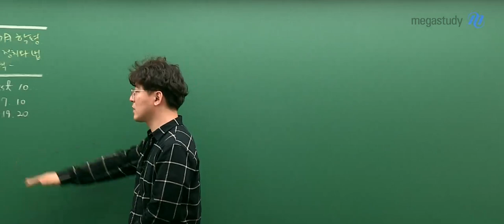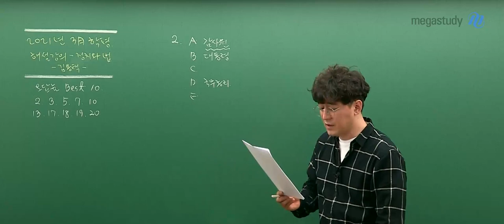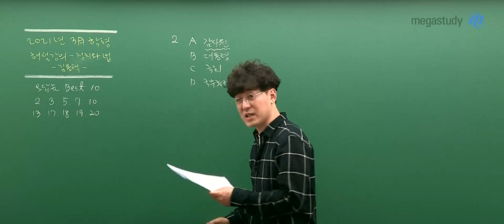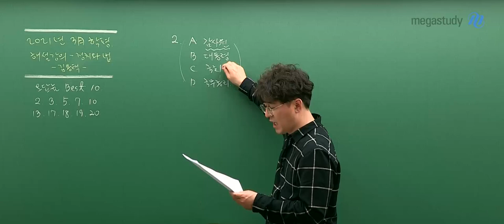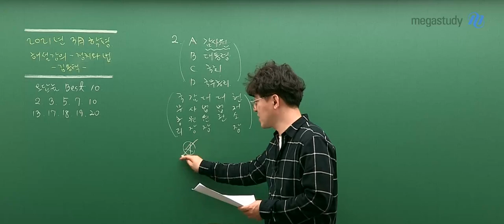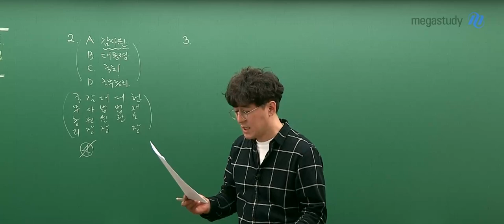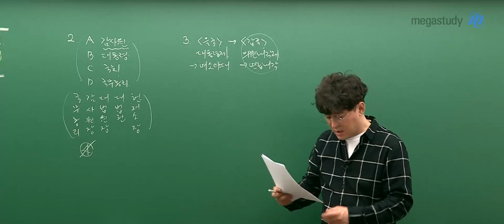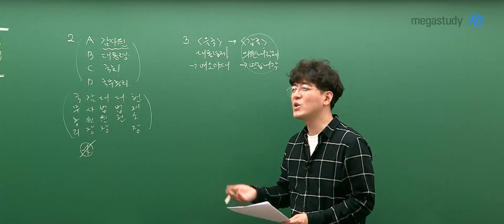[메가스터디] 정치와법 김용택 쌤 - 고3 3월 학평 정치와법 해설강의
2021년 고3 3월 학평
김용택 선생님의 정치와법 해설강의를 확인하세요~!